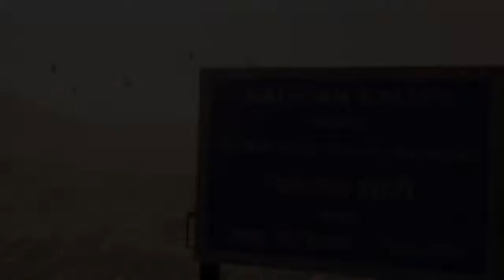Fauji New Trailler | How to download fauji | Game play Of Fauji | Fauji latest update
FAUG Game Official Trailer Video Out| FAU-G Game Launch Date in India Confirm| nCORE release trailer

FAUG Game Official Trailer Video Out | FAU-G Game Launch Date in India

So Hey whats up Guys.

Aaj ke iss video mai hum baat karenge FAU-G Mobile game ke baare mai jo ki Akshay kumar lekar aa gaye hai. PUBG ke India mai ban hone ke baad mai ye game dekhte hai ki India mai kitna hit hoga. Video pura jarur dekhe.

Topics Covered-
1- FAU G Game Launch Date in India ?
2- FAU G Game Release Date in India ?
3- FAUG Game by Akshay Kumar
4- FAUG Game Trailer & Gameplay Date ?
5- Indian FAUG Game, Killer of PUBG
6- Fearless And United Gaurds Game
7- FAUG Game Official Trailer Video Out
8- fauji game video akshay kumar release date